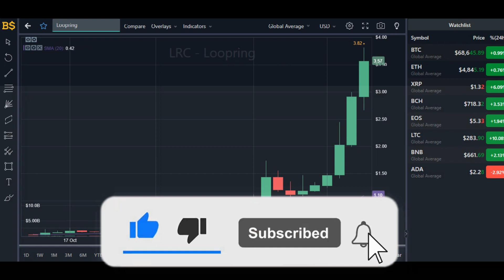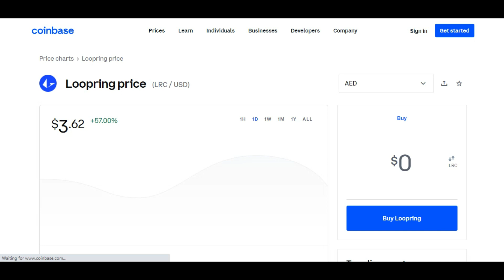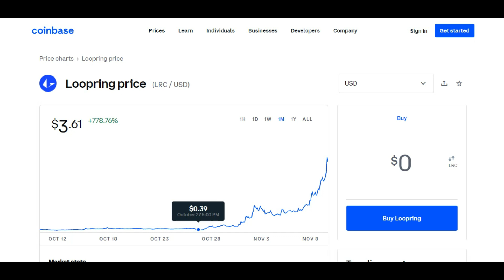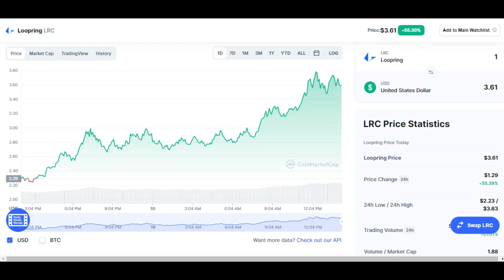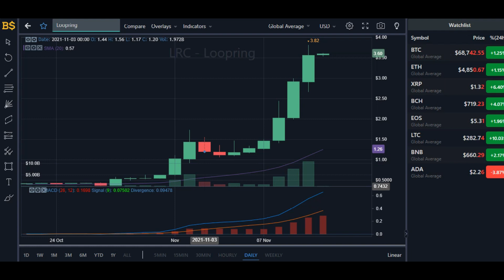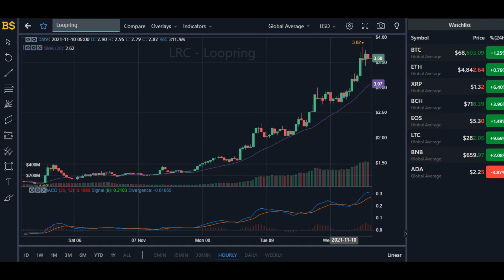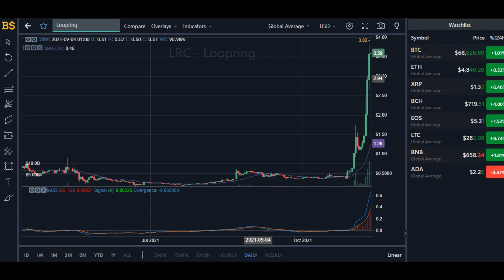LOOPRING COIN PRICE UPDATE! LOOPRING COIN PRICE PREDICTION 2021! LRC PRICE PREDICTION!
LOOPRING COIN PRICE PREDICTION 2021! LRC PRICE PREDICTION!